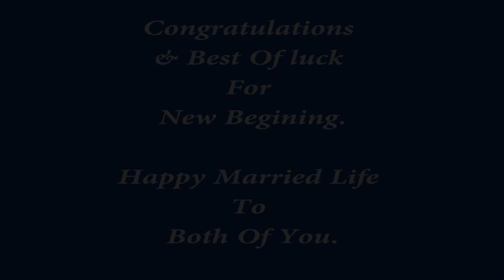Cultural Tamang Wedding | Pradip Weds Purnimaya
Bikash Dev Yonjan is authorized to upload this video. Using of this video on other channels without prior permission will be strictly prohibited. (Embedding to the websites is allowed)

Remember us for all types of Photography & Videography.